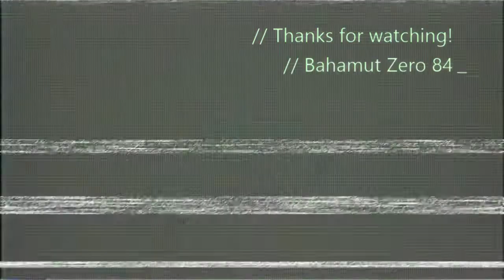MGSV:TPP Reflex Banter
Here's a quick video of me spooking guards, and then shooting them in the face.